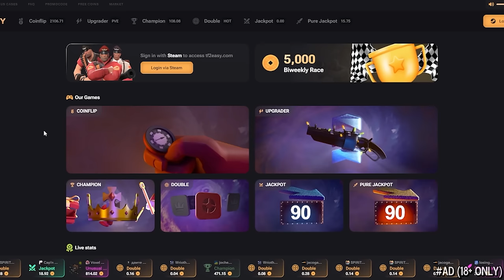The Butterknifing Spy🔸1100+ Hours Experience (TF2 Gameplay)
Hud: Broesel-Hud

TF2 Spy Gameplay 2024 Team Fortress 2 Kunai Ambassador Spy Mains No commentary Death Ringer